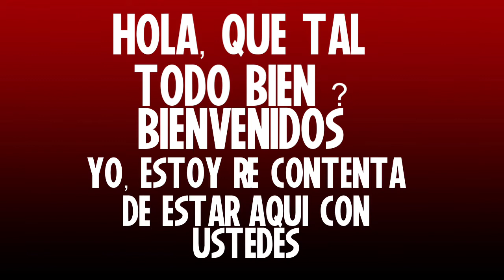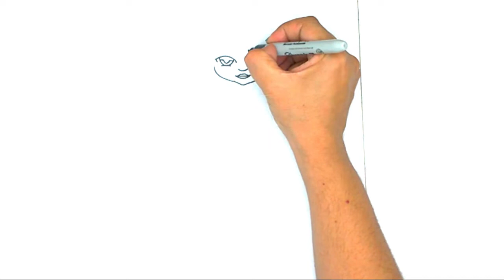Como Dibujar al Jugador 456 I How To Draw Player 456 I Juego del Calamar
Aprenda a  Dibujar al Jugador 456 en este sencillo tutorial de dibujo paso a paso.

Si te gusto este video, consulte el enlace a continuación con más tutoriales de dibujos.
Comparto los 7 días de la semana para principiantes y jóvenes aspirantes a artistas para quienes disfrutan del momento para dibujar. Tengo más de cuatrocientos personajes dibujados listas de reproducción.
¿Quieres mejorar en el dibujo? Mis videos tutoriales son 100% GRATIS.

Toy Chuchi Toon es un curso de dibujo en línea GRATUITO al 100% dedicada a proporcionar tutoriales de arte paso a paso para principiantes y aspirantes a artistas jóvenes. Mis tutoriales de dibujo paso a paso guían a los espectadores a través de descubrir su personalidad y trazo en el dibujo.

Seleccione una de las listas de reproducción a continuación.

Aprende a dibujar personajes de Choque de clanes
Proximamente